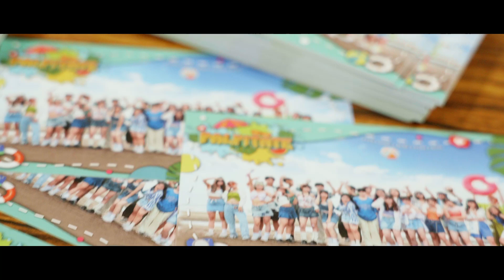Highlight 重商x耕莘x竹林x百齡x華江